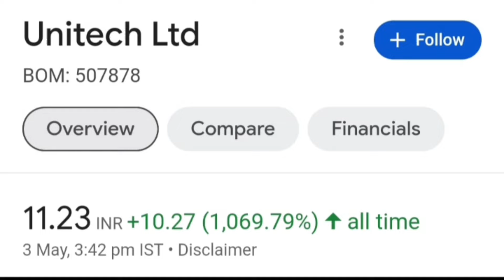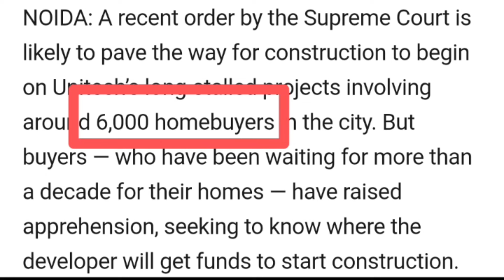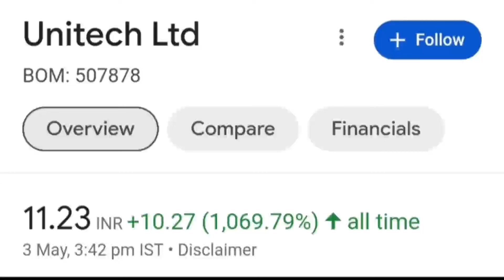Unitech Ltd : 31 मई तक का समय।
Topics :::::

Supreme Court Order A Relief But Unitech Buyers Worried About Funds news
unitech Ltd Homebuyers latest update today in hindi english
unitech Ltd Homebuyers latest breaking news today in hindi english
Supreme Court directs Noida, Greater Noida agencies to sanction revised plans by Unitech news
Delhi HC directs Unitech's ex-director Ramesh Chandra to surrender before jail news
Unitech Ltd share or stock Q4 quaterly results latest breaking news today
CFO and CEO unitech Ltd share or stock latest breaking news today
How to sell Share in lower circuit
Unitech Ltd or limited share or stock latest breaking news today in hindi
Unitech Ltd or limited share or stock latest update today in hindi
Unitech Ltd or limited home buyers latest breaking news
Unitech Ltd or limited supreme Court's latest breaking news today
Unitech share or stock latest breaking news today in hindi
Unitech share or stock latest update today in hindi
Unitech limited share or stock fundamental analysis in hindi
Unitech limited share or stock buy or sell experts advice
Unitech limited company business model
Unitech limited scam latest breaking news
Unitech limited fraud latest breaking news
Unitech limited company promotor latest news
Unitech limited company resolution plan latest breaking news today
Unitech limited Home buyers latest breaking news from Supreme Court
Unitech Ltd home buyers case in supreme Court news
Unitech company home buyer latest breaking news in hindi detail analysis
Unitech company supreme Court latest breaking news in hindi
Sanjay Chandra latest breaking news
Ajay Chandra latest update
Ajay Chandra latest breaking news
Penny stock
Share or Stock below 30 rs for investment